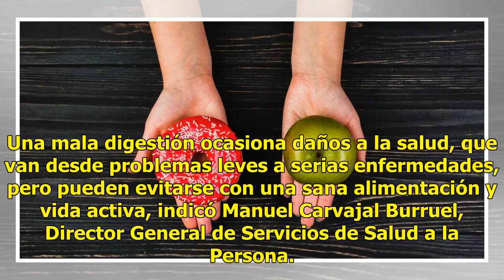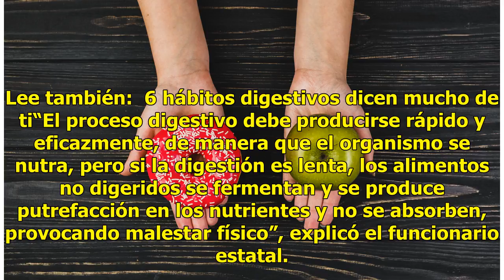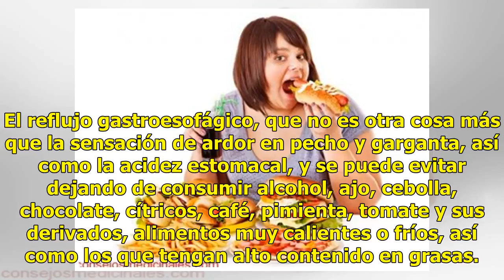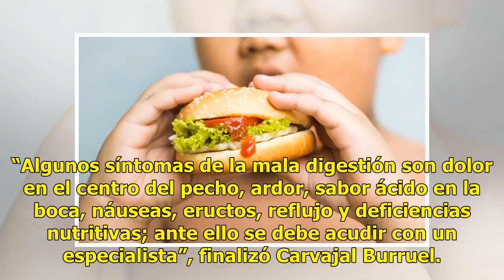Lo que debes hacer para evitar una mala digestión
Una mala digestión ocasiona daños a la salud, que van desde problemas leves a serias enfermedades, pero pueden evitarse con una sana alimentación y vida activa, indicó Manuel Carvajal Burruel, Director General de Servicios de Salud a la Persona. Para lograr una buena digestión y salud, dijo, se reco...